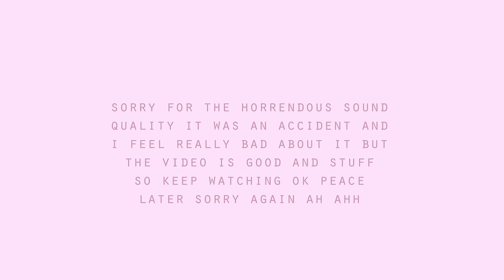Recreating Famous Instagram Photos (ft IISuperWomanII)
• Music •
Hope you enjoyed the video! have a great week, loves xx